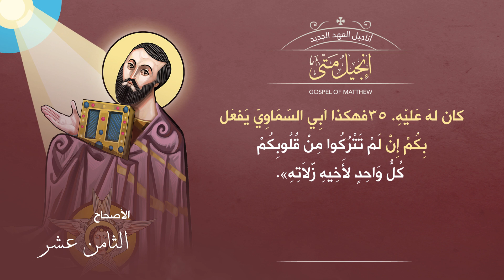أصحاح 18 | إنجيل متى | الكتاب المقدس المسموع | برسوم القمص اسحق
إنجيل متى البشير

تسجيل ومكساج : إيهاب فايز Freedom Studio  ►
أيقونات : د. مينا أنطون ►
تحريك : راعوث صمويل ►
تصميم وإخراج : جورج جرجس ►

▬▬▬▬▬▬▬ Follow us ▬▬▬▬▬▬▬

▬▬▬▬▬▬▬▬▬ التفسير ▬▬▬▬▬▬▬▬▬